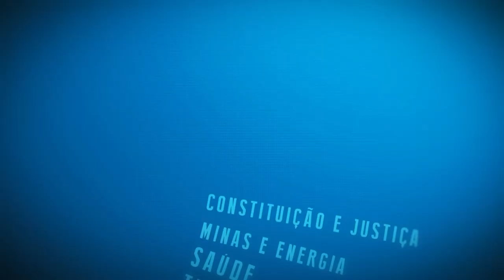Resumo Comissões - Com. Orçamento - Contas Governo 2023